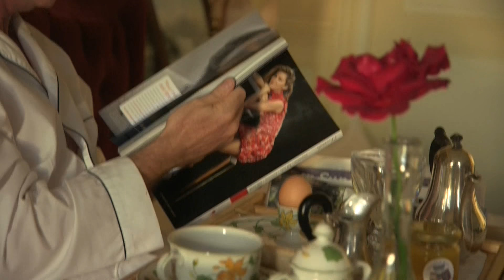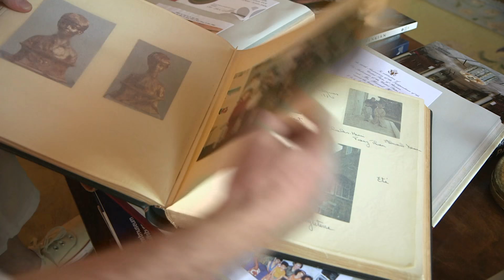Descendant de Louis XIV, il vit comme un prince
Le réveil du Prince